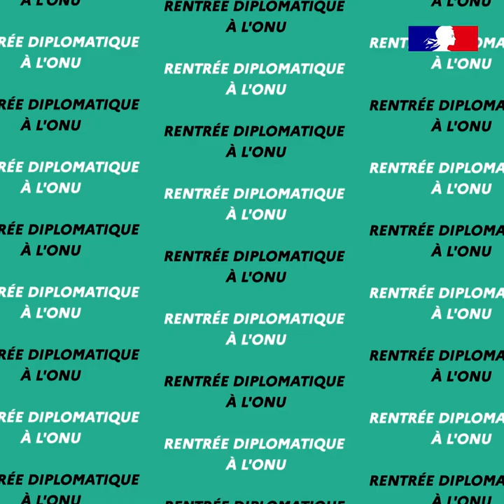100% Diplo : Rentrée diplomatique à l'ONU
Les 193 membres de Nations unies se sont réunis à partir du 19 septembre 2022 pour la 77e semaine de haut niveau de l’Assemblée générale. Alors que la France assure pendant le mois de septembre la présidence tournante du Conseil de sécurité, elle défend un multilatéralisme efficace et un ordre international fondé sur le droit.